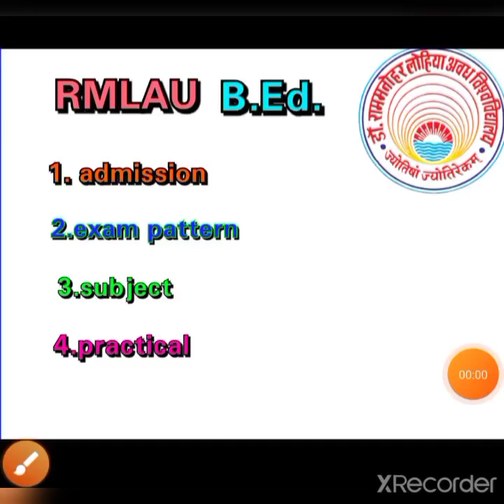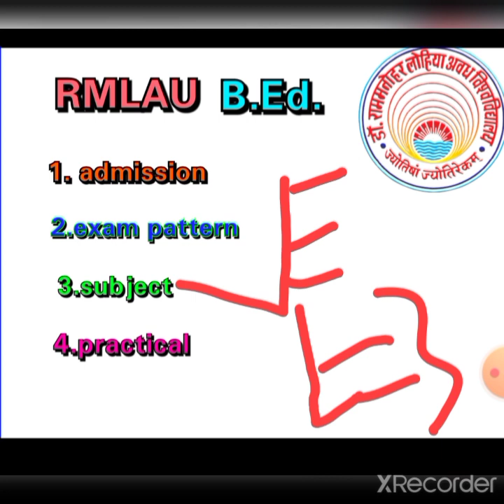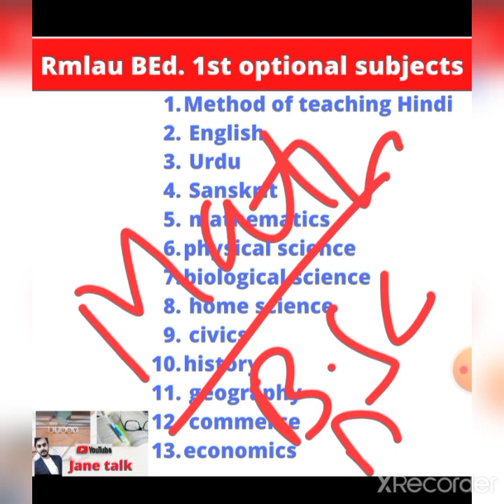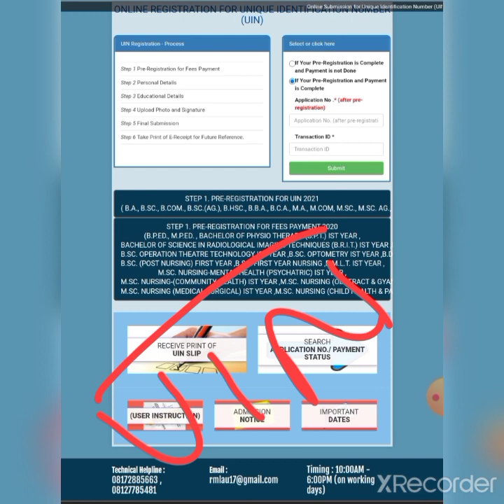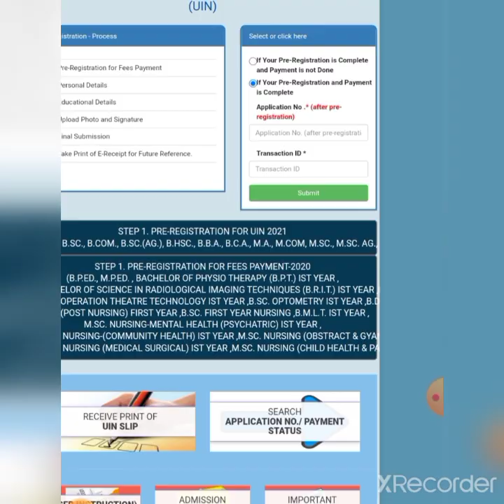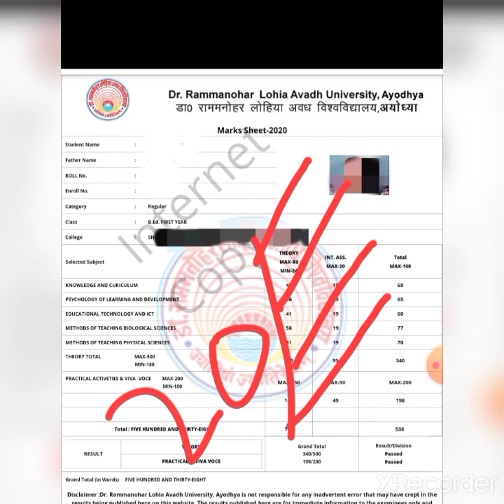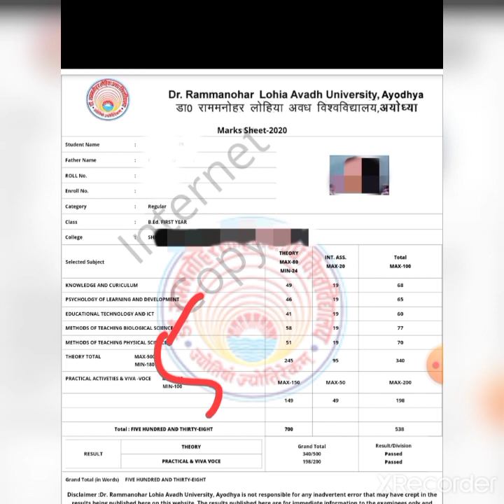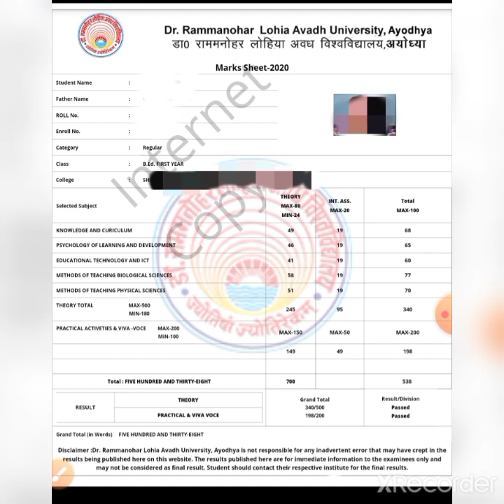Rmlau BEd basic information 2021-23 / rmlau BEd मूलभूत जानकारियां